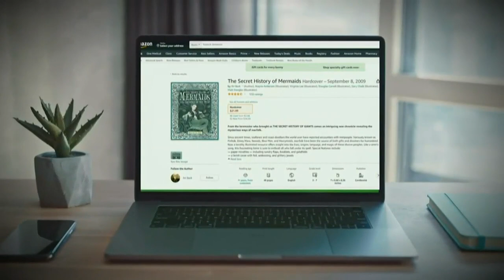Tuna company taps CMU professor to judge mermaid contest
Can you convince a mermaid expert that the mythical creatures are real? If so you could win $1 million dollars.